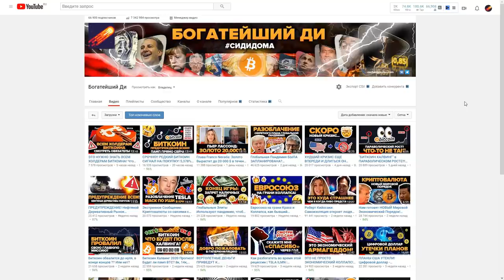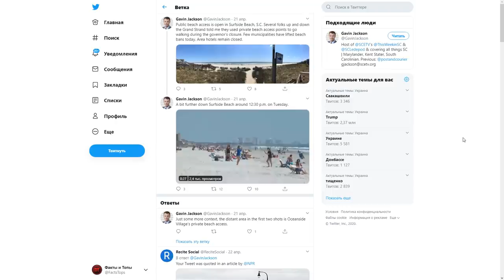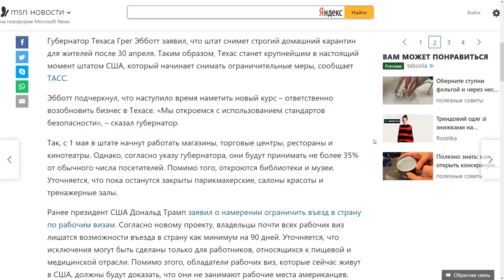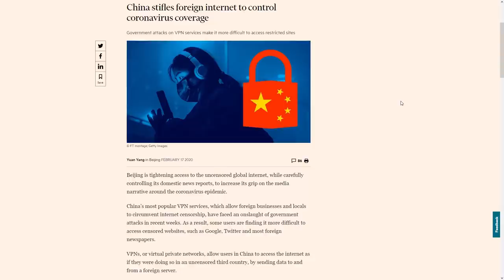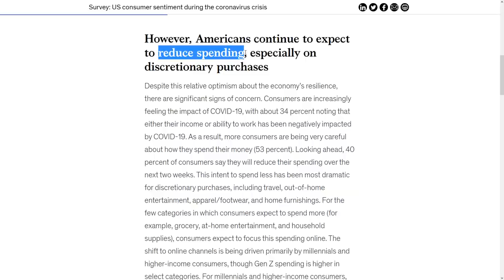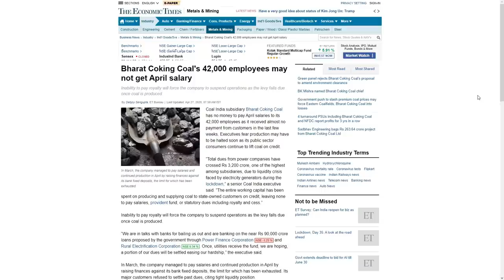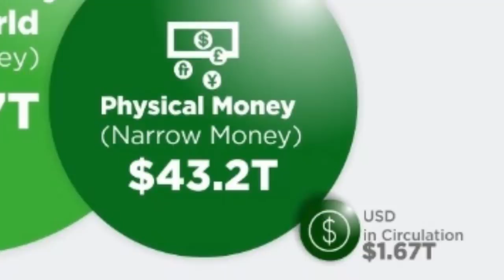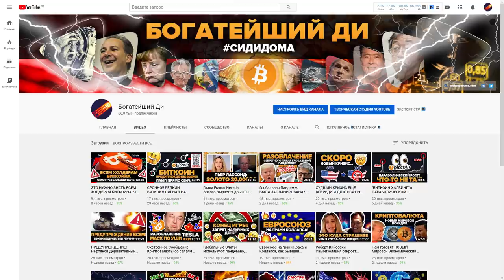ПУЗЫРЬ КАПИТАЛИЗМА (Доллара Недвижимости Акций и Наличных Денег) ЛОПНЕТ ЧЕРЕЗ 2 НЕДЕЛИ! И вот почему